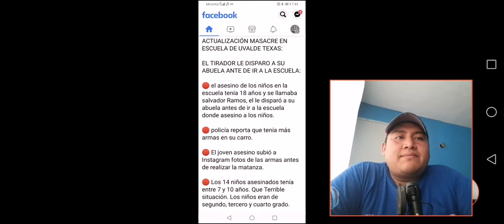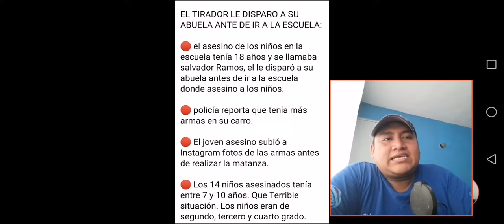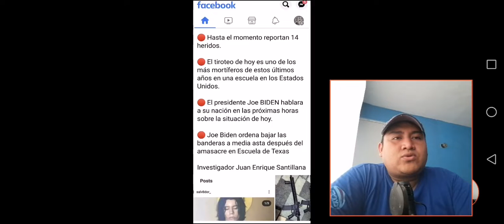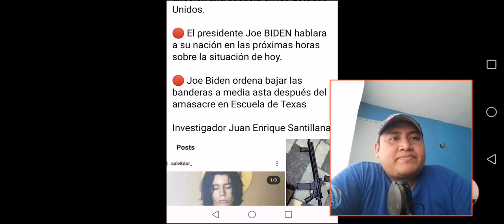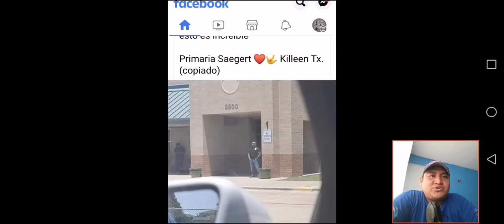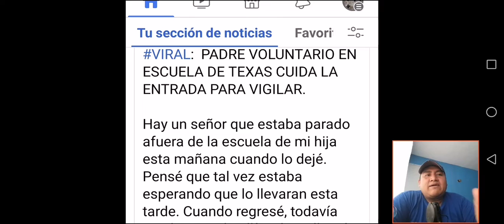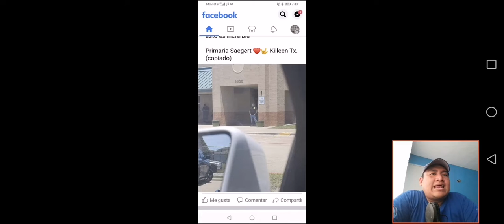actualización de la masacre de uvalde texas